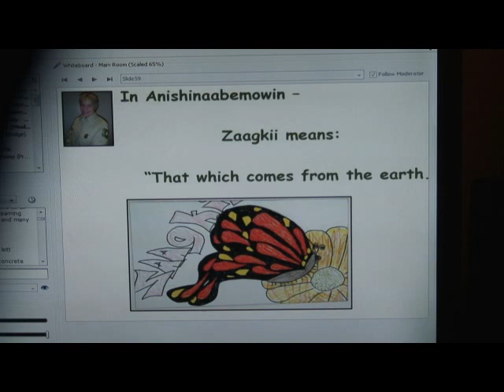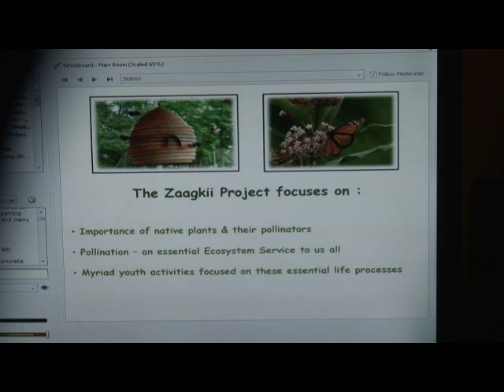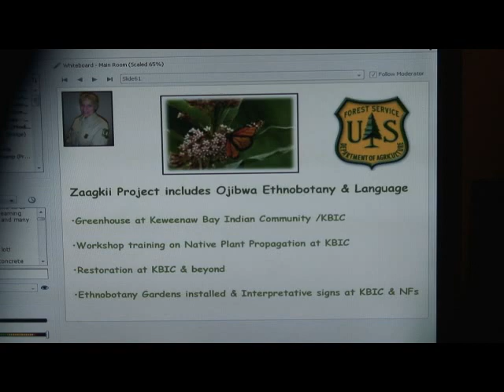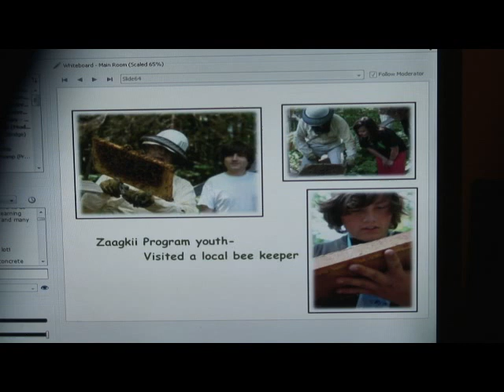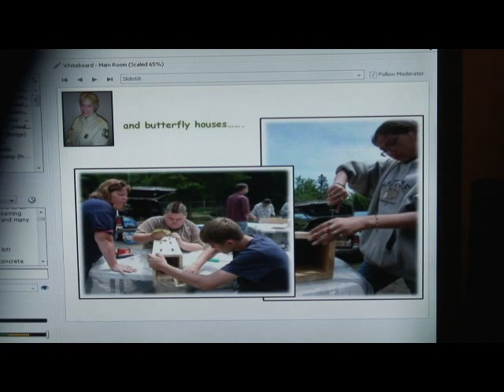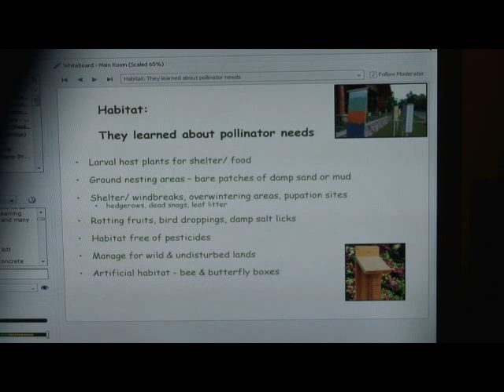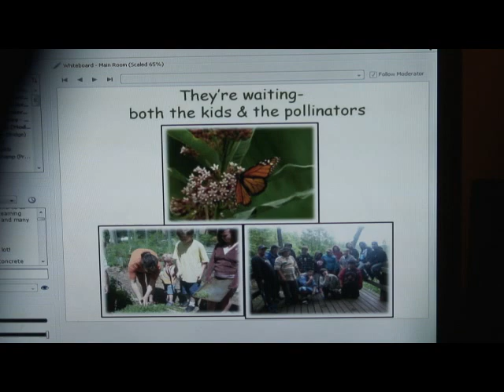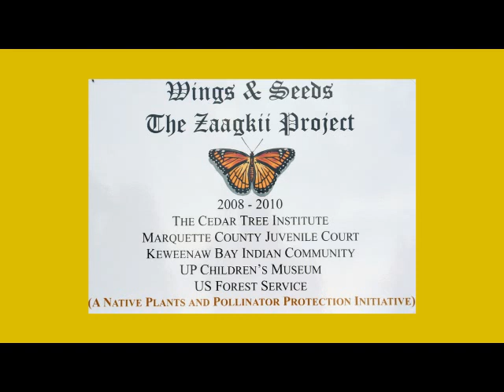United States Forest Service sponsored Zaagkii Project featured on Pollinator Live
USFS Sucess Story:
Zaagkii Wings & Seeds - An Update

The United States Forest Service sponsored Zaagkii Wings and Seeds Project in Michigan's Upper Peninsula was featured during a Pollinator Live Web Seminar took on April 13, 2010.
This is part of the presentation about the Zaagkii Project as narrated by Jan Schultz, USFS Botany, Non-native Invasive Species Program Manager at the USDA Forest Service Eastern Region in Milwaukee.

Presenters:

Thelma Redick, Director of Conservation Education and Outreach with the Wildlife Habitat Council
Dr. John Pickering, an ecology professor at the University of Georgia
Nancy Lowe, outreach coordinator for Bee Hunt for Discover Life
Jan Schultz, Program Leader Botany & NNIS Eastern Region U.S. Forest Service.

The presentation focused how pollinators, particularly bees, can be used to teach standards based science and get students actively engaged with their work and the outdoors.

Jan Schultz, USFS
Botany, Non-native Invasive Species Program Manager
USDA Forest Service Eastern Region
626 Wisconsin Avenue, 7th Floor

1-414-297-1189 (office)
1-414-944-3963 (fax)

See this Web Seminar's Archive
PowerPoint Presentation (19.7 MB)
Presentation - PDF version (5.66 MB)
Add this Web Seminar Archive to your NSTA Learning Center Library

Tamberly Conway, M.S.

Tamberly Conway, M.S.
Conservation Education Coordinator
National Forests and Grasslands in Texas
415 S. First St., Suite 110
Lufkin, TX
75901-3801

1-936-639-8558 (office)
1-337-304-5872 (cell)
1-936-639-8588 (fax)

Bee Hunt!

To view cool macro (close up) shots of pollinators with the pollen beads like marbles are taken by  John Kimbler, a friend of the Zaagkii Project:

Gina Boltz is editor of Native Village, and a big Zaagkii Project (and pollinator) supporter and fighter for Native American youth is

Links to some of the Zaagkii Project news stories:
Indian Country Today Part #1 Pollinating preservation
Indian Country Today Part #2 Sand Point to get new look: Zaagkii Project to restore Native plants along Lake Superior

Sault Ste. Marie band of Chippewa Indians newspaper pdf (Page 7 is Zaagkii story)

Mining Journal (Marquette, MI daily newspaper):
U.P. teens build butterfly houses, grow 26,000 indigenous plants